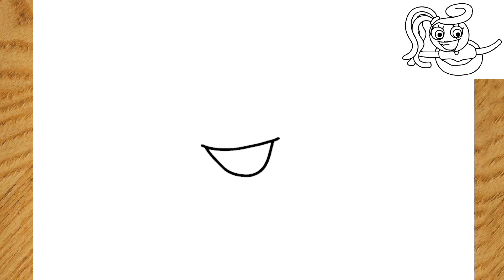Como dibujar a Mommy Long Legs fnf - Friday Night Funkin